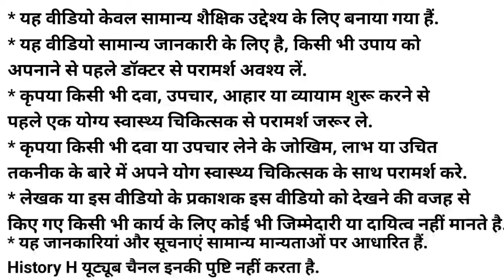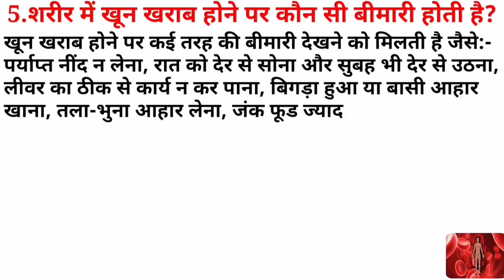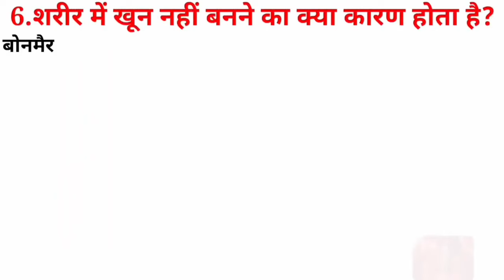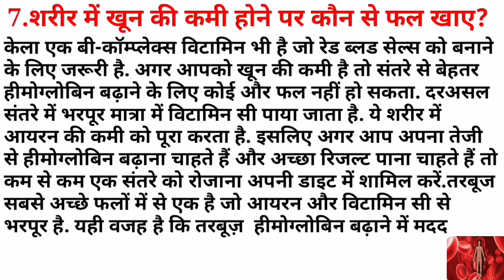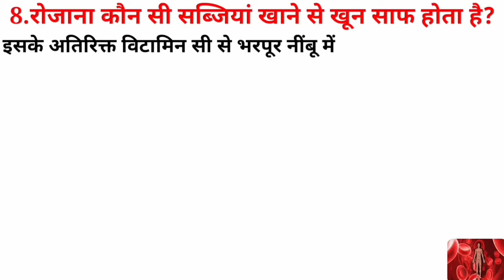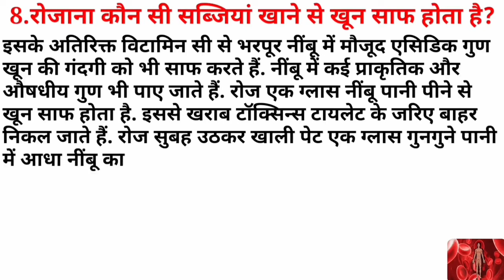तेजी से खून बढ़ाने के लिए क्या खाए | Blood Circulation | Increase Blood In Body | Hemoglobin |Anemia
1.How to clean the dirt accumulated in the blood?
2.Which disease occurs when there is blood loss in the body?
3.What is the maximum amount of blood in the body made by eating?
4.What to drink to increase blood fast?
5.Which fruits should be eaten when there is a lack of blood in the body?
6.What are the signs of anemia in the body?
7.Eating which vegetables every day purifies the blood?
8.What is the reason for not producing blood in the body?